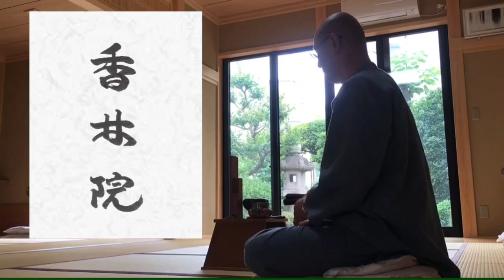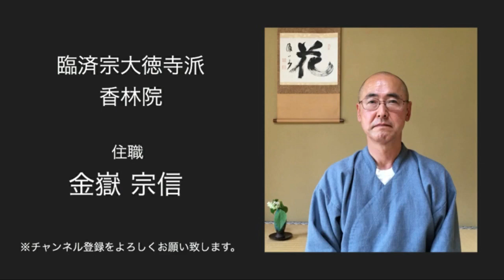香林院法話 第192回「過去の質問コーナー」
過去にいただいた質問に関してお答えします